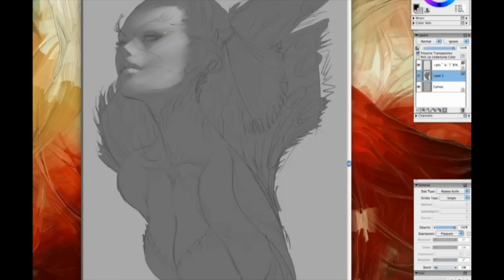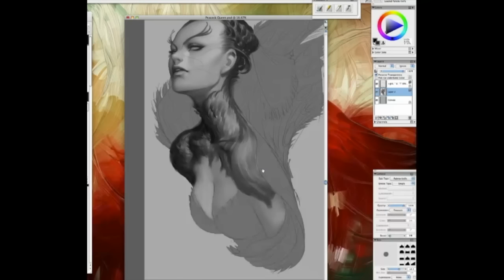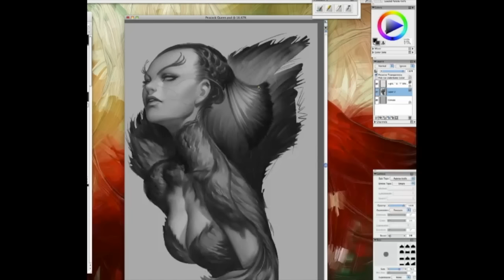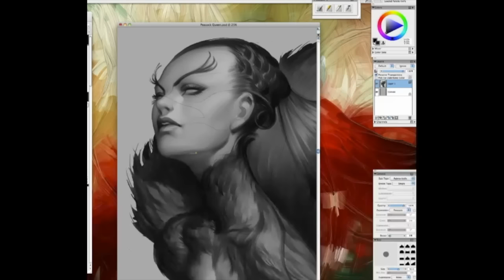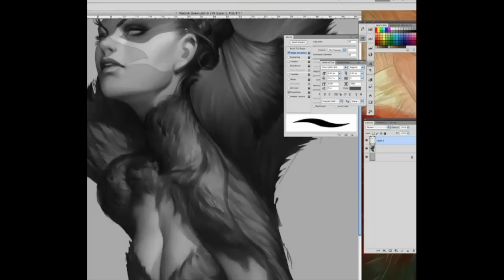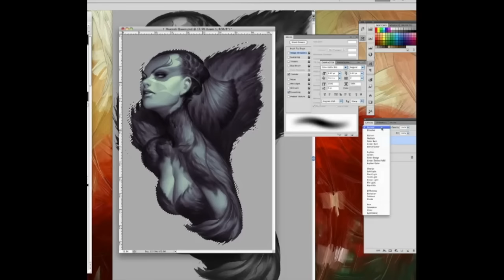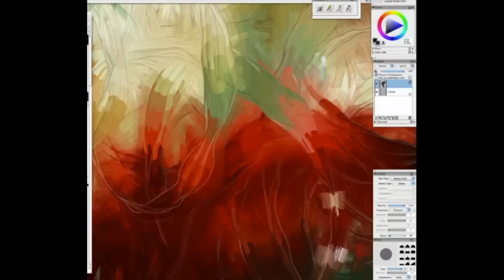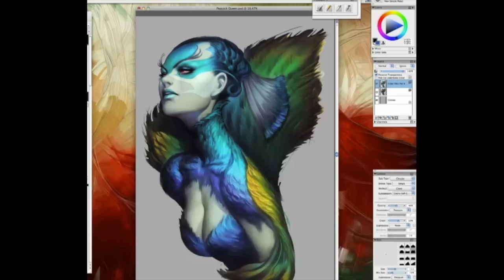Peacock Queen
An original idea I had to create a colorful fantasy character. It was first done in grayscale and then colorised later. You will have a glimpse of how I prepare the gray value base to avoid muddy colors and generate better final result.